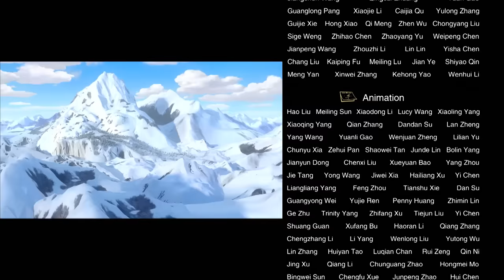Boonie Bears · The Adventurers 【New Episodes】 The Adventure Begins | EP3